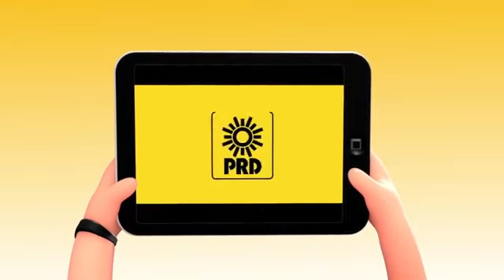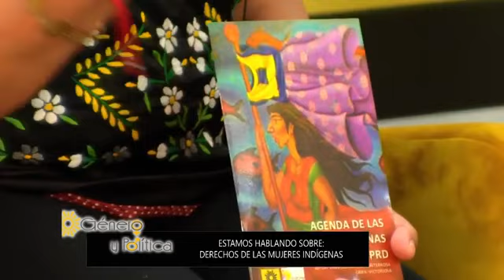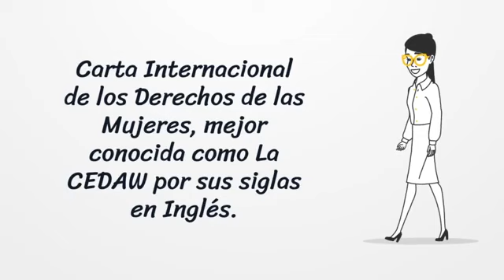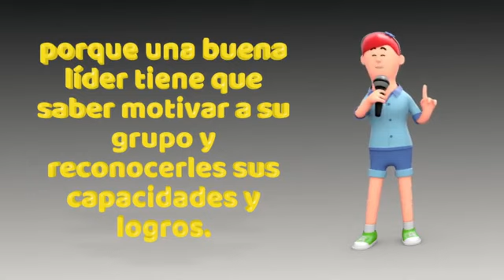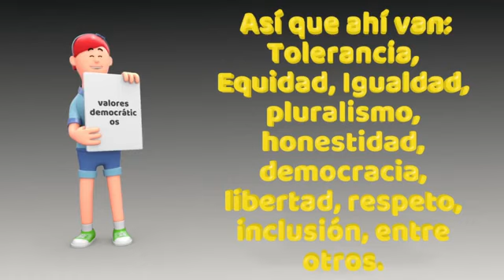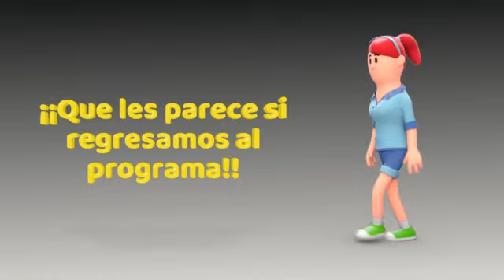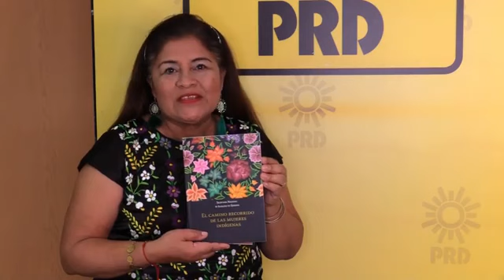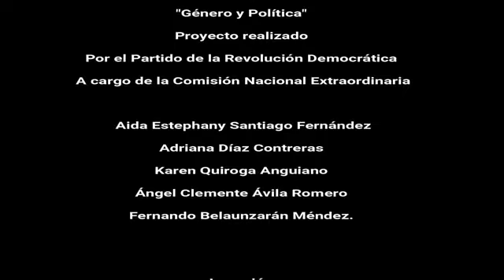PROGRAMA 9. DERECHOS DE LAS MUJERES INDÍGENAS CON ROGELIA GONZÁLEZ LUIS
En este programa platicamos sobre derechos de las mujeres indígenas con la feminista y dirigente política, orgullosamente zapoteca, Rogelia González Luis. No te lo pierdas!